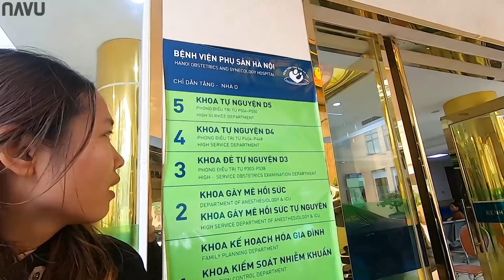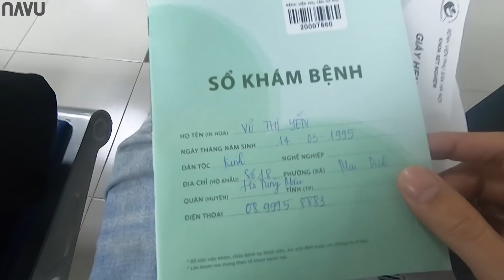Navu chạy Exciter 150 chở vợ đi khám thai lần đầu tiên | Motovlog 135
Navu chạy Exciter 150 chở vợ đi khám thai lần đầu tiên